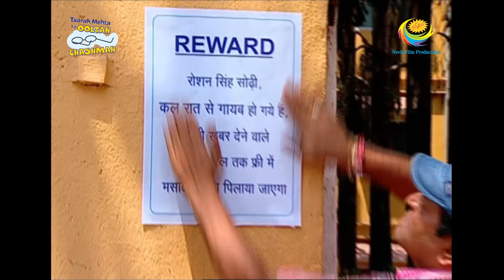Taarak Mehta Ka Ooltah Chashmah - Episode 1374 - Full Episode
Episode 1374:
Jethalal asks Bhide to confront the men who want to stay in the society forcefully. The men blame the society members as Sodhi is missing.